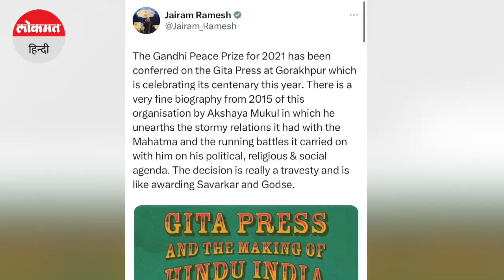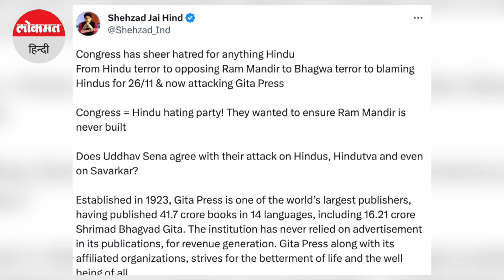Controversy Over Gita Press: गीता प्रेस को सम्मान, कांग्रेस ने किया बवाल | Congress | Gorakhpur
वर्ष 2021 के लिए गांधी शांति पुरस्कार गीता प्रेस, गोरखपुर को दिए जाने का फैसला 18 जून, रविवार को संस्कृति मंत्रालय की तरफ से लिया गया था। प्रधानमंत्री नरेन्द्र मोदी की अध्यक्षता वाली जूरी ने सर्वसम्मति से गीता प्रेस, गोरखपुर को गांधी शांति पुरस्कार के लिए चुनने का फैसला किया।